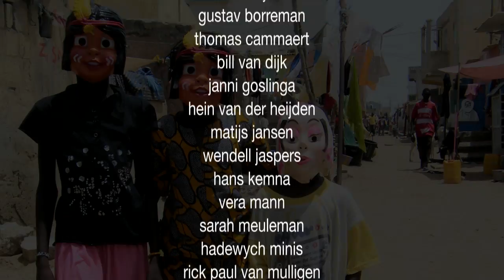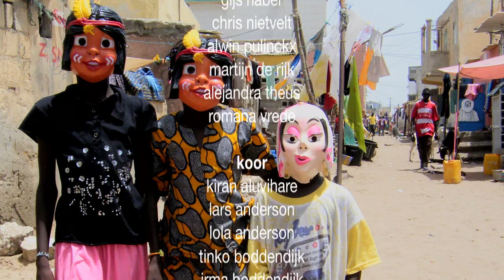Mightysociety - Actors for Africa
Videoclip gemaakt voor de voorstelling mightysociety 9, in de regie van Eric de Vroedt - 2011 -